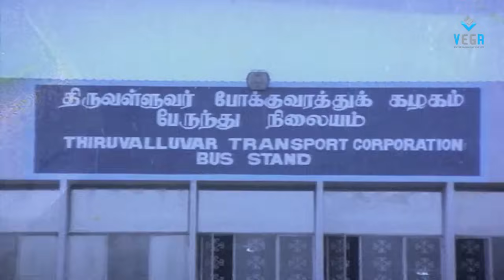Anna Nagar Mudal Theru - Janagaraj & Sathyaraj Comedy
Watch Anna Nagar Mudal Theru Tamil Movie Comedy Scenes
Starring : Sathyaraj, Radha, Janagaraj, Ambika
Director : Balu Anand
Producer : M. Padmavathi
Music Director : Chandrabose